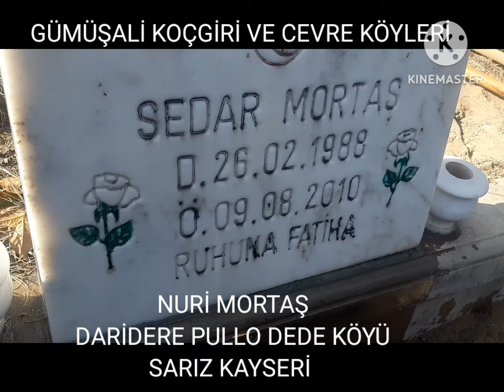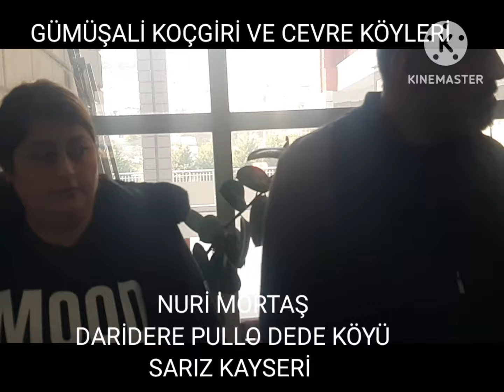NURİ MORTAŞ ... DARIDERE PULLO DEDE KÖYÜ SARIZ KAYSERİ